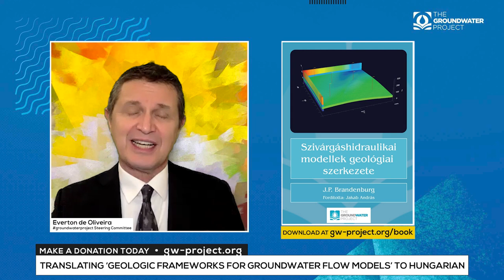Geologic Frameworks for Groundwater Flow Models -Hungarian (English)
Translator: András Jakab